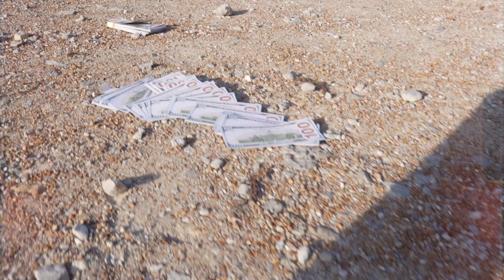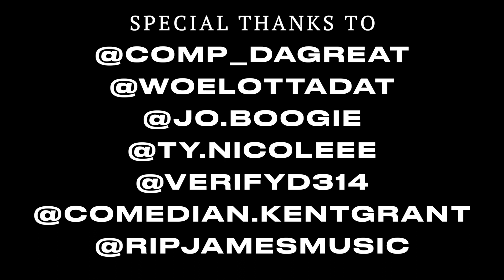Cappin COMP DAGREAT X WOESKI WOE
Comp DaGreat x Woeski Woe "Cappin" Produced by Janesh, Video shot by Who is Timothy Happy April Fools Day cappers